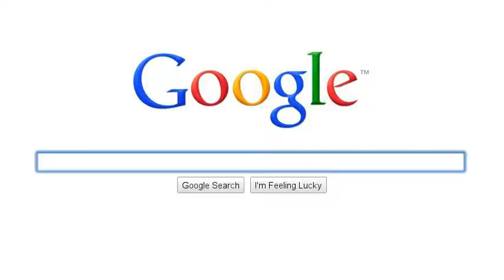Alpha & Omega Characters